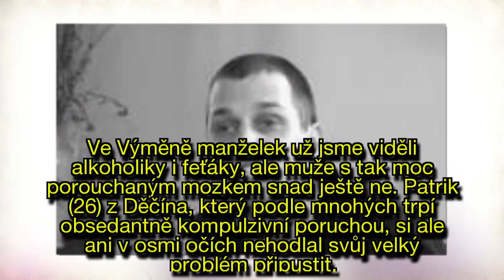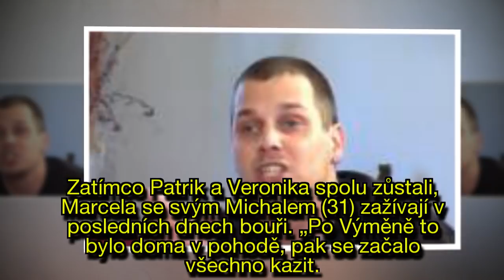Psychopat Patrik (26) řádil i po Výměně manželek: Marcelu (32) TERORIZOVAL přes zprávy!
Patrik (26) dohnal ve Výměně manželek k slzám nejenom Marcelu (32), ale i vlastní přítelkyni Veroniku (21). Obě řekly, že je nemocný, Marcela ho nazvala dokonce psychopatem. Řádit nepřestal ani po natáčení. S náhradní manželkou se spřátelili na Facebooku, idylka ale nenastala ani zdaleka. Začal jí vypisovat šílené zprávy, a tak zuřivce posedlého úklidem musela zablokovat!